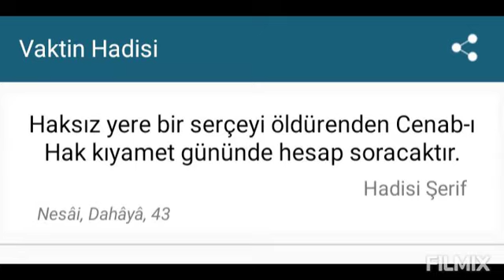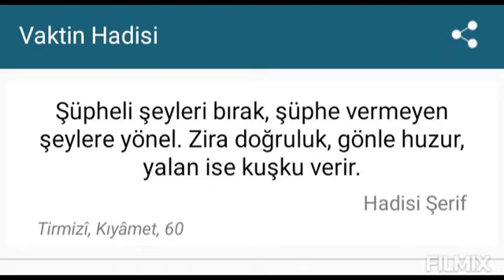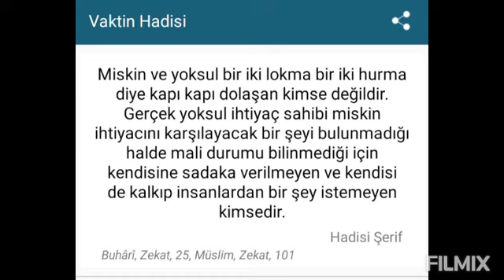Muhammed Necip Güven - Vaktin hadisleri